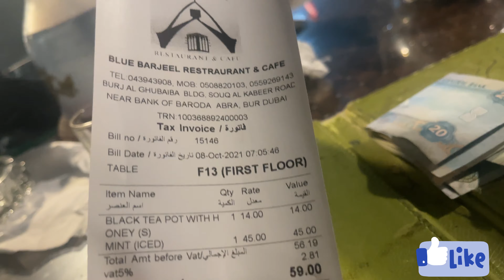Hookah😀 /Bur-Dubai /Yeshe vlog✌️